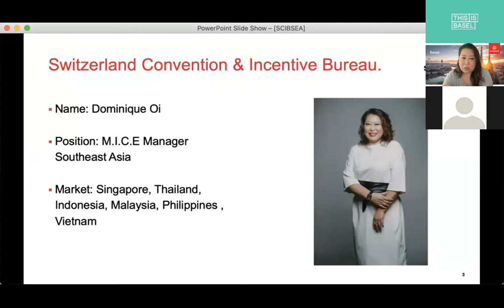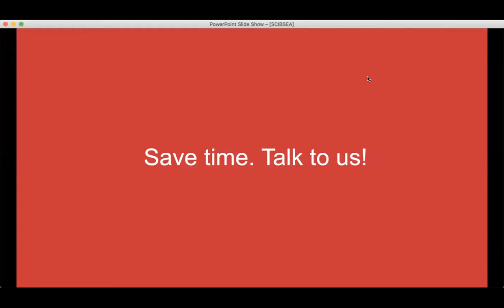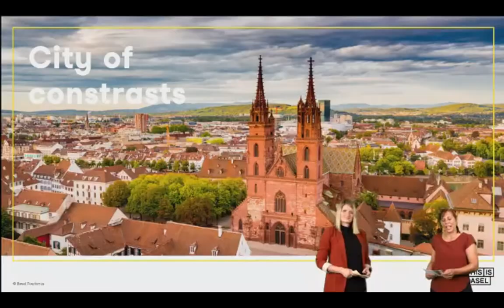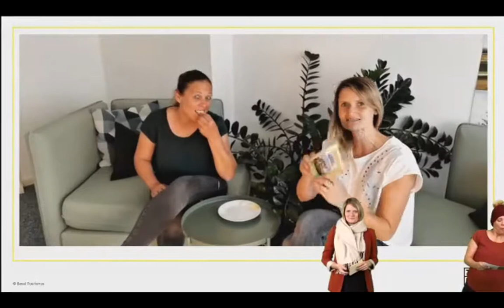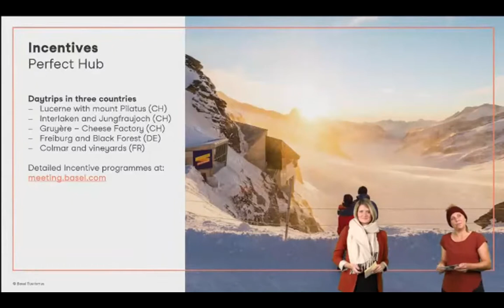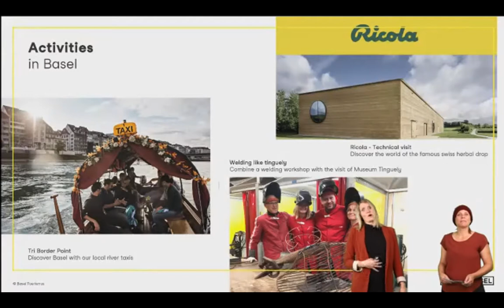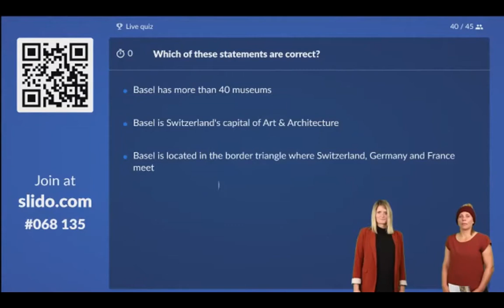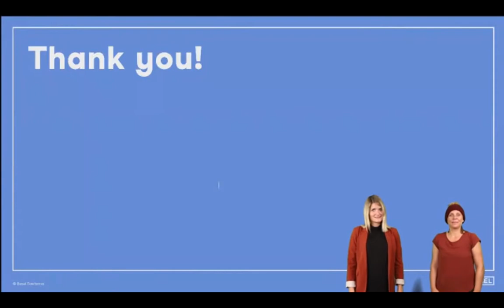Webinar | Destination Basel on October 21st, 2021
Make Basel your start for a trip exploring three countries, languages and cultures.

Here you can hear and see the Webinar from October 21st 2021 presented by Ramona Debus & Nathalie Lüthi, live from Basel.

Aeschenvorstadt 36
CH-4010 Basel